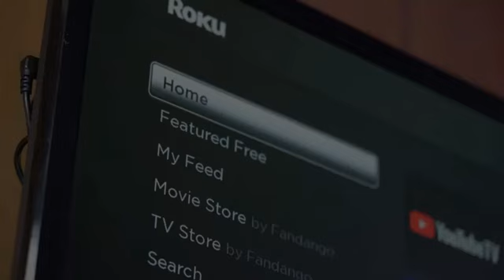Hailey Bieber appeared upset in an Easter selfie without Justin, amid rumors of a separation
Hailey Bieber, a model and singer, has been rumored to be living apart from her husband Justin Bieber due to their ongoing struggles with their marriage. Hailey shared a solo photo on Instagram, expressing her distress and wanting time to sort things out on her own. A source told In Touch Weekly that Hailey is not considering getting a divorce but is aware of her spouse feeling hurt and confused.

The couple's health issues, including Hailey's ministroke and Justin's diagnosis of Ramsay Hunt syndrome, have further complicated their relationship. The couple's recent struggles have led to speculation about a trial separation, as Justin has been following vocalist Sabrina Carpenter on Instagram. However, Hailey's posts have been met with negative reactions, with some fans accusing Justin of not liking any of her posts and others stating that he is married to his last name, money, and the ring, not to Justin.

In response to the speculation, Hailey has taken to Instagram to share a personalized birthday post for him, claiming that Justin is not with her and doesn't see her. The couple's health issues, such as Hailey's ministroke and Justin's diagnosis of Ramsay Hunt syndrome, have further complicated their relationship.

justin bieber reveals he wants to divorce hailey bieber
is justin and hailey getting divorced
is justin and hailey divorce
is hailey and justin bieber divorce
hailey bieber justin divorce
hailey bieber break up with justin
separation justin et hailey
hailey bieber separation